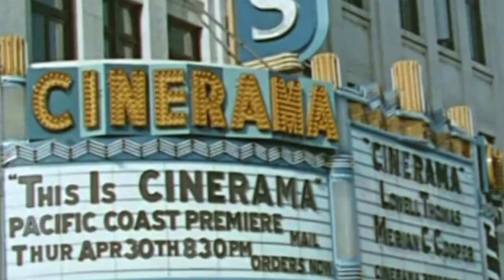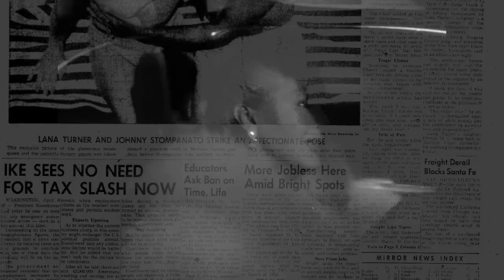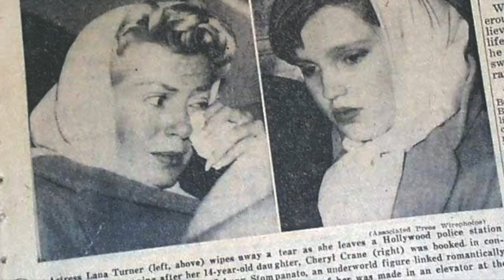This Day In True Crime (April 4, 1958) The Murder Of Johnny Stompanato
WARNING: This film contains details that some may be distressing. This content is made for mature audiences only and is not intended to shock or disgust viewers. The images depicted in my films are for educational, documentary, and/or entertainment purposes only. ☠️

Johnny Stompanato ws a Hollywood Gigalo with connections to the mob and he was Hollywood actress Lana Turners Boy Toy. But there were rumours surrounding the couple, it was an open secret that he knocked Lana Turner around but also an open secret that Stompanto was unfaithful, the most shocking of this open secret was that it was with her 14 year old daughter. So when Stompanto turned up dead on Lana's bedroom floor and her daughter was the killer, everyone had their own theory of what really happened.